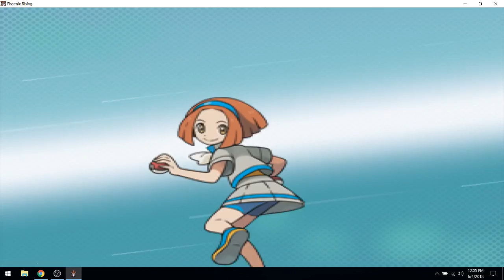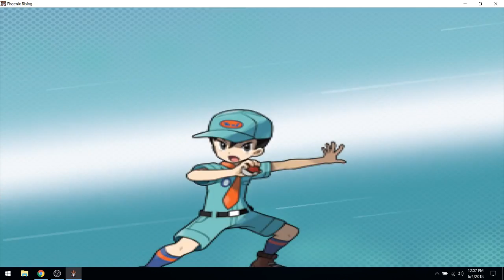THIS TEMPLE IS SO COOL!! Pokemon Phoenix Rising Episode 8!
I'm so excited to explore more of this temple for Virizion and the Green Knight! We also get more hints to the great war the happened in Hawthorne through a tapestry on a wall in the temple, very similar to how we got the cave paintings in ORAS.